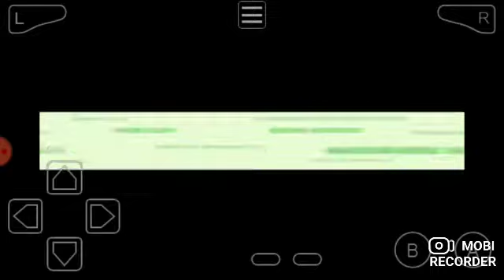Choose our starter / pokemon randomized emerald ep.00